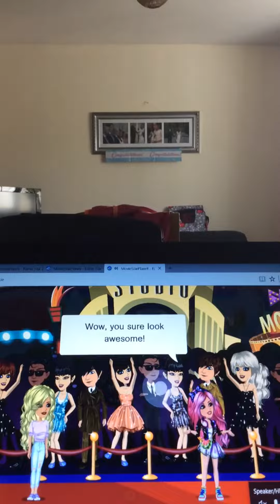Acc giveaway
The pass is 123abc                   The acc name is the snow queen101